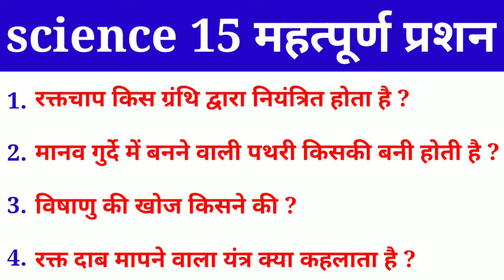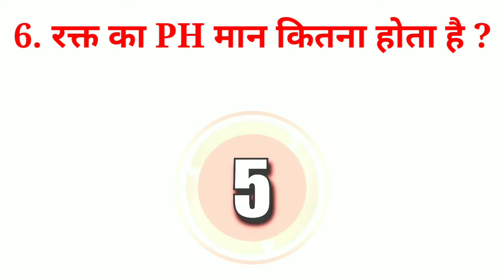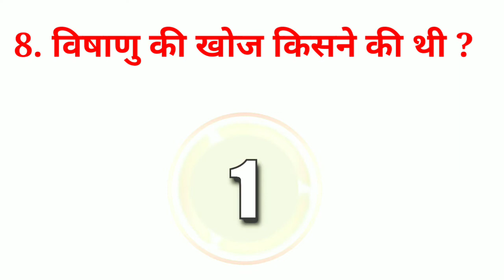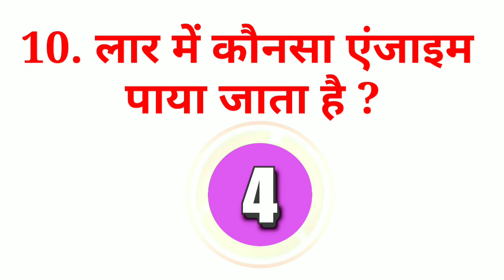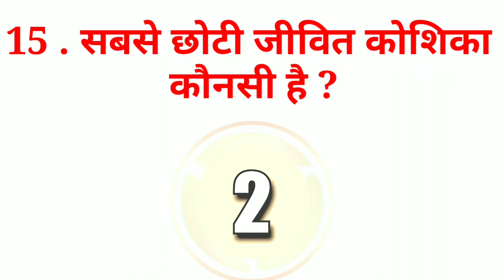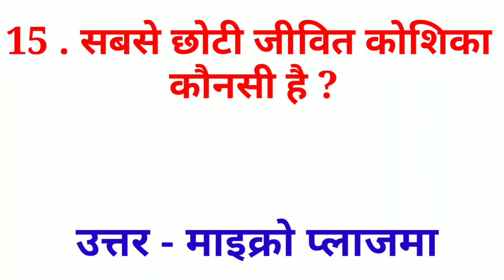Top 15 science questions /सामान्य विज्ञान के अति महत्वपूर्ण प्रशन / बार-बार पूछे जाने वाले प्रशन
विज्ञान के ऐसे प्रश्न जो बार-बार परीक्षा में पूछे जाते हैं
प्रतियोगी परीक्षाओं में पूछे जाने वाले प्रश्न
प्रतियोगी परीक्षा में बार-बार पूछे जाने वाले सामान्य विज्ञान के प्रश्न
सामान्य विज्ञान के ऐसे प्रश्न जो बार-बार परीक्षा में पूछे जाते हैं
General science most important questions
General science top 15 questions
Top science questions for competition exam

          🇮🇳🇮🇳     !!  JAI HIND. !!   🇮🇳🇮🇳